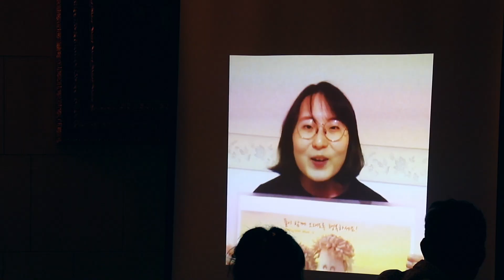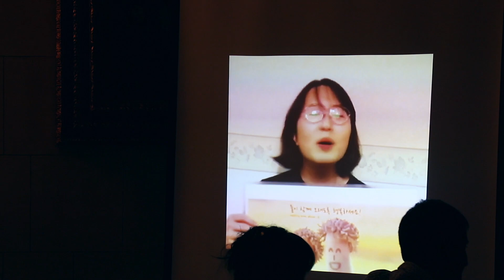Andrew & Mio's Wedding Teaser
The 29th of December 2017 was a truly remarkable day within a special festive period that started with a beautiful ceremony. The speeches were emotional, clearly evoking the beauty within the new Mr & Mrs Cookson as chapters of their lives were shared. Friends and family from all over the globe utilising whatever means necessary to share their good wishes added a refreshing element of surprise. To complete the day the evening was energetic and fun – perfection!